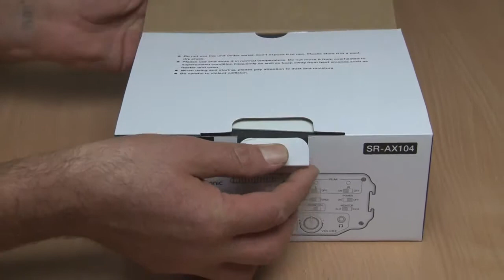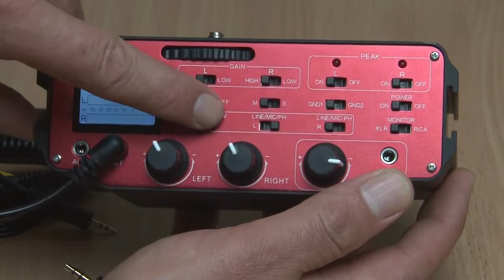DSLR Audio Mixer SR-AX104 Review полный обзор ---- Saramonic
Test review of the Saramonic AX104 audio adapter made by BroadcastReview in Russian.

Saramonic SR-AX104 Two-Channel XLR Audio Adapter with Preamplifiers and Phantom Power for DSLR Cameras & Camcorders